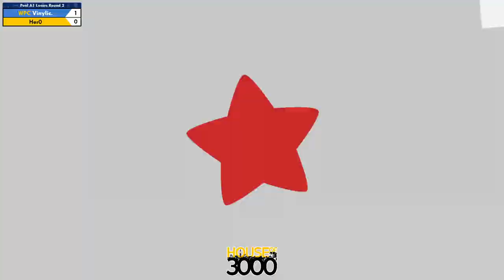Xeno335 Pool A1 Losers Round 2 Vinylic vs Her0